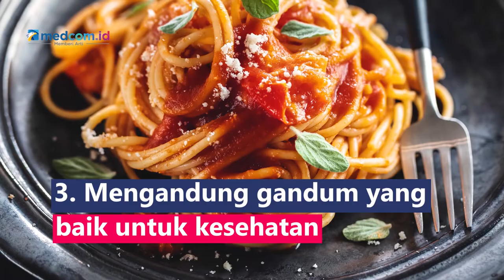Tak Hanya Sekadar Nikmat, Pasta Memiliki Manfaat untuk Kesehatan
Pasta merupakan bagian dari komponen penting untuk diet seimbang. Hal ini tentu sangat baik untuk menunjang kesehatan tubuh. Lantas apa saja kelebihan dan manfaat pasta?
1. Menjadi sumber karbohidrat
2. Rendah garam
3. Mengandung gandum yang baik untuk kesehatan
4. Rendah lemak
5. Membuat kenyang lebih lama